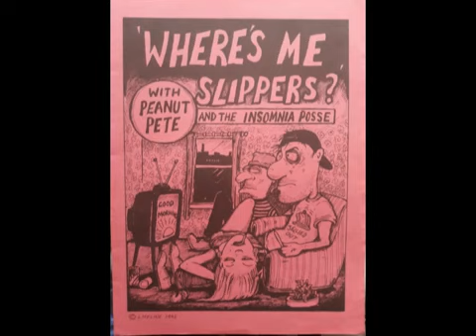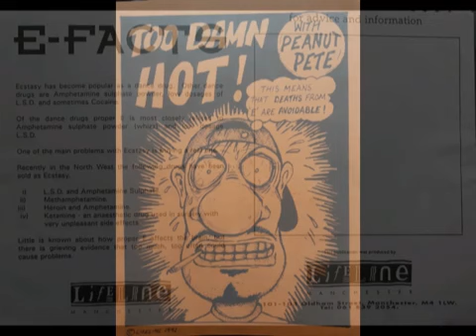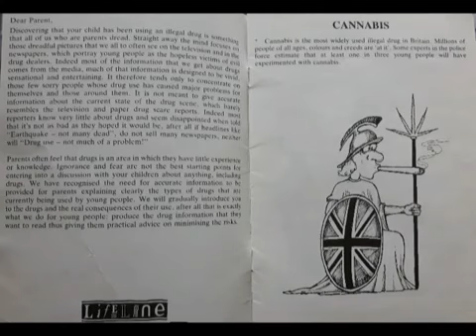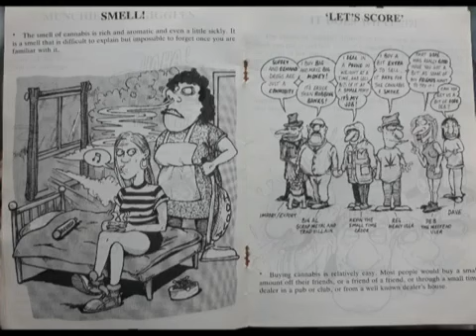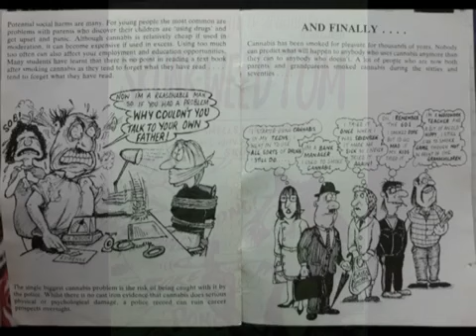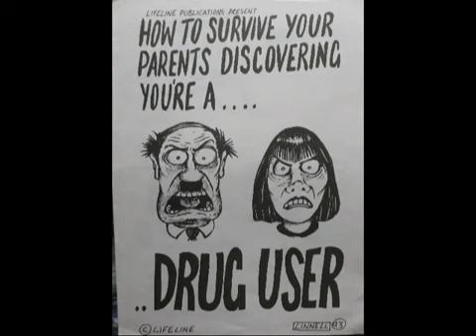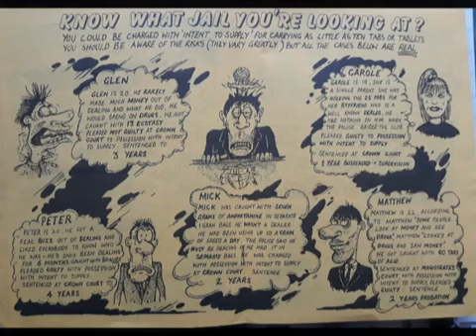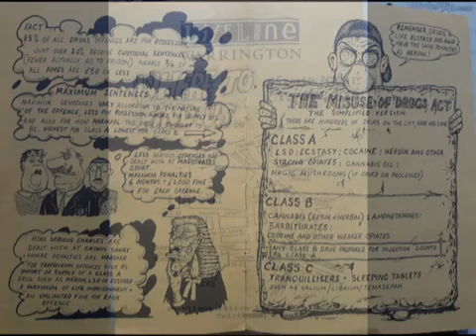Mr Smiths Warrington (Monday Night) 3/4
This is the third Rave mix of four that replicate the old Monday night at Mr Smiths in Warrington during 1992-3. I have added the old Peanut Pete Drugs Awareness comics and Flyers that used to get handed out at the end of a night just for nostalgia.

This night was a mad one with people coming from all over the Northwest of England. The night would start on a house vibe get progressively more hardcore as the night continued, then finish back on house classics of that era.

Track Listing:
1: Baby D - Let me be your fantasy
2: Rhythm on the Loose - Break of Dawn [Original Mix]
3: Nightwriters - Let The Music use you ('92 Hardcore Remix)
4: M&M - Don't Stand In My Way
5: Sonz of a Loop Da Loop Era - Far Out
6: Jonny L - Hurt You So
7: Spectral - Touch somebody (DJ Seduction remix)
8: Illuminatae - Tremora Del Terra
9: Top Buzz - Livin' In Darkness (93 Vocal Mix)
10: The Prodigy - Wind It Up
11: Sykick - Nasty(Terrorize Remix)
12: Smart E's - Loo's Control
13: Slipmatt - SMD 1a
14: Force Mass Motion - Panic
15: The Prodigy - No Good
16: Darkman - String Of Darkness
17: Together - Hardcore Uproar